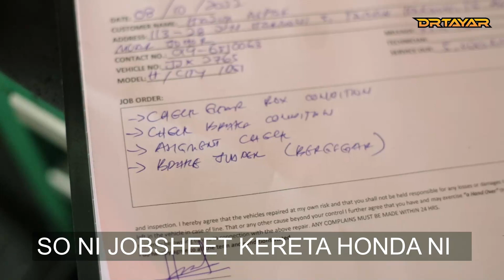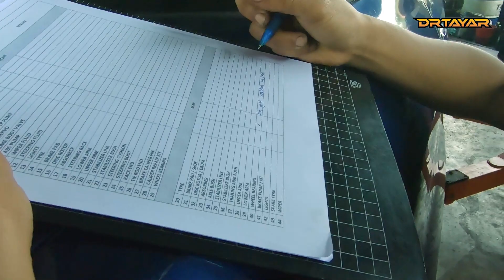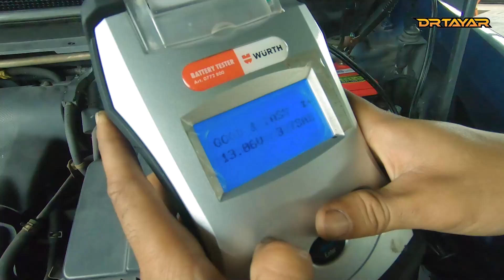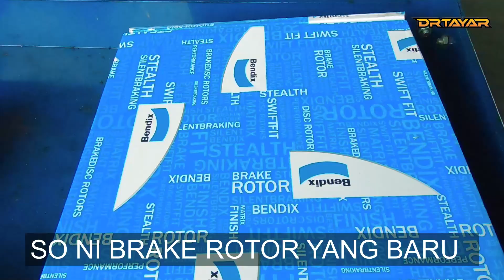Honda City i-DSI full checking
TERIMA KASIH TANPA ANDA KAMI TIADA DI TAHAP NI